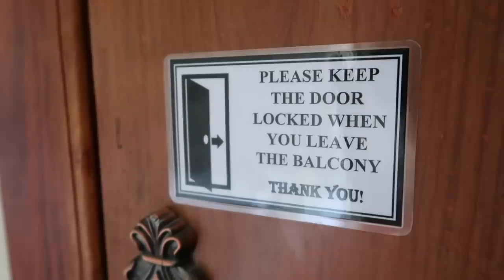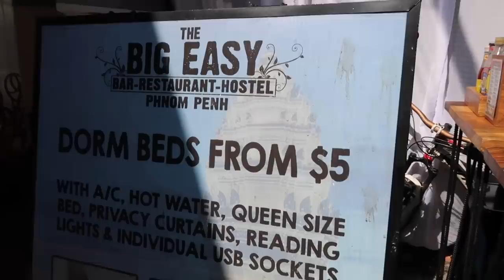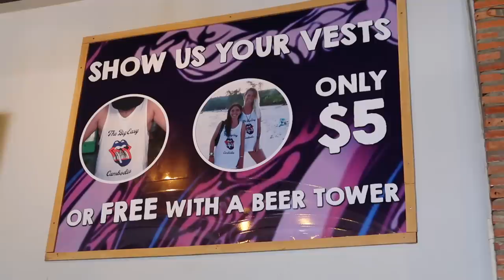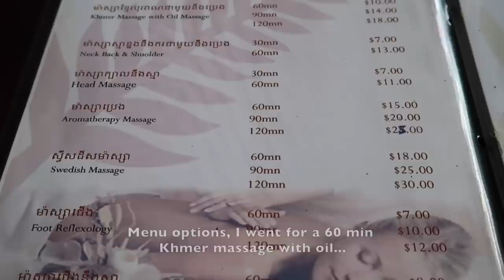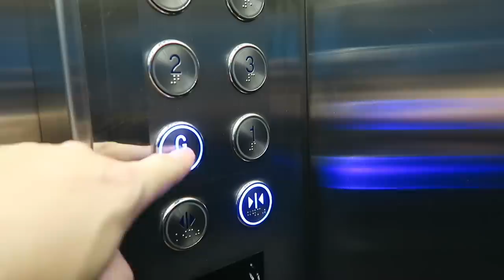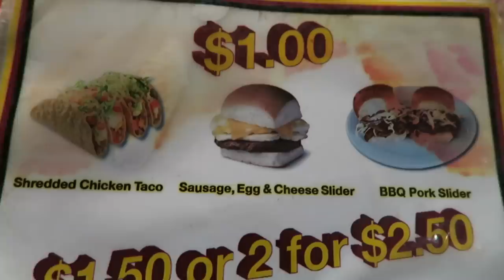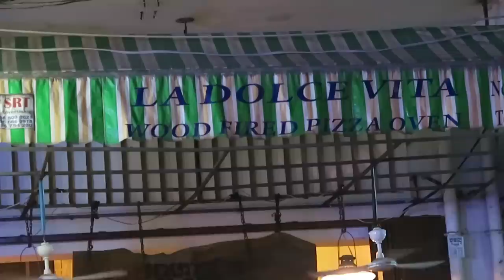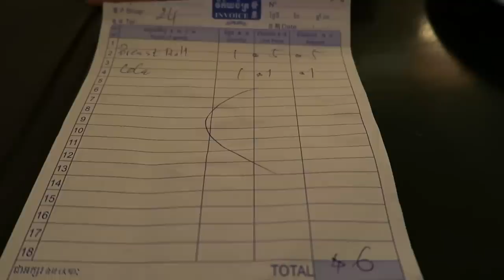Day and Night in Cambodia - Vlog 366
Important: If you are thinking of booking any hotel through agoda, please book direct through the at no extra cost to yourself. Thank you for your support.

* Buy Bkk112 a beer: 3P52qQ3LpvtWV2rftJCdFGiyidSD7fELAx (bitcoin address)

 A day and night VLOG from street 172 in Phnom Penh, Cambodia. It's been a while since I visited Cambodia, and many changes are taking place right now. 2 night videos from this day are coming soon...

The parts of this video include:

0:04 Phnom Penh establishing shot
0:12 Dynsey Boutique hotel, construction happening nearby
2:03 Heading out for a late lunch
2:36 The Big Easy hostel, they had to leave Sihanoukville due to the Chinese taking over
2:58 Any takers for an 18 bed dorm room? Only $5... :)
3:33 The Big Easy breakfast
5:04 Cigarettes and alcohol, the staple of many a Cambodian expat
5:55 60 mins well spent at the Aroha Spa
7:20 Street art
7:50 Afternoon montage
9:07 Monks chanting for the funeral nearby, set to random pics
9:46 Heading out for some early evening beers & food
10:42 Old fashioned dresses for many of the ladies in the bars [thumbnail moment]
10:51 A visit to the Sundance Inn bar, a superb cheeseburger but unfortunately a couple of dodgy characters inside
11:56 A broken gimbal
12:07 9pm heading out for the evening
13:01 Red Fox 2 bar, always has customers
13:30 $0.50 beer at White River 1
14:28 Space Weevil, I mean wrapped chicken breast at Dolce Vita
16:27 Outro

Additional comments:

 Cambodia is changing so fast right now. Sihanoukville has been ruined by Chinese casinos and it looks like Phnom Penh might start going the same way.

 If you want to enjoy Phnom Penh as it is now do so quickly, as I expect in the near future there will be big changes and prices for everything will go up sharply.

for more info from these videos.

Andrew Applepie - It's Melting
Termite Infested White Picket Fence - Tomove